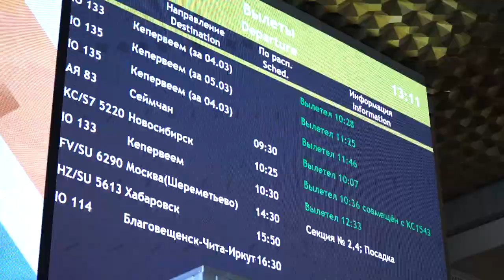Из Магадана в Усть-Омчуг и Ягодное - теперь на самолете